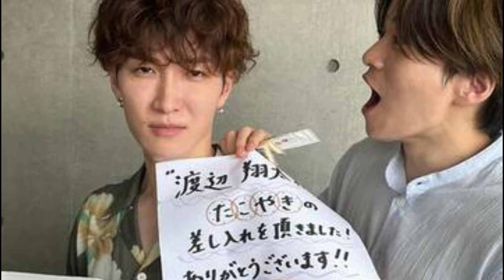Sexy Zone・菊池風磨、Snow Man・渡辺翔太の差し入れに漢気感じる？「ウソ婚」仲良すぎななべふま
ジャニーズの人気グループ・Sexy Zoneが、公式Instagramを24日に更新した。「毎日一緒にいるこの人に、漢気を見せつけられた日。差し入れしたかったのに、戦いに敗れてこんな事になった日。彼は本当に嬉しそうな、すごく良い顔してるね。しょっぴさんかっけえっす。by ふま」のコメントとともにオフショットをアップしたのは、メンバーの菊池風磨。「渡辺翔太さんからたこやきの差し入れを頂きました！」と書かれた紙を手にする菊池の横で、たこやきを持ってドヤ顔を見せるSnow Man・渡辺翔太。菊池は渡辺の顔を見て、口を大きく開けて驚いているようなお茶目な表情を見せている。